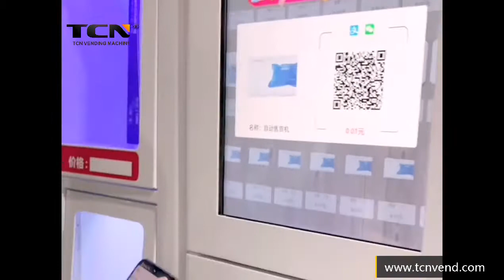Pharmacy Locker Vending Machine from China